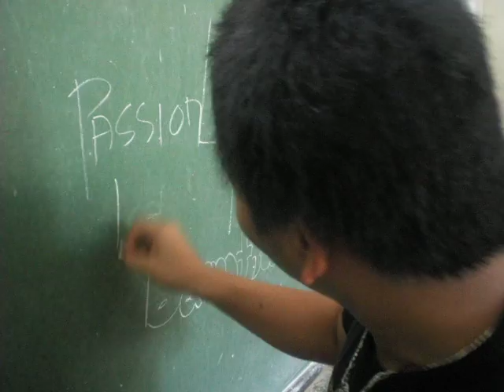BNF tei mei Why do you dance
tei mei here is a little shy...well c'mon you can face the camera! it won't bite you.